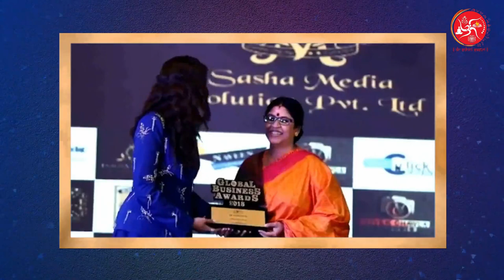চন্দ্রের মহাদশা এবং আমাদের জীবনে তার প্রভাব | Moon Mahadasha Antardasha | Dr. Sohini Sastri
A brief Discussion about Chandra Mahadasha and its Effects on human life with Celebrity Astrologer Dr. Sohini Sastri.

Moon is a very polite planet and is known as the "Queen of Planets". It indicates motherhood or femininity. During this dasha, you can find a strong connection and attraction towards the females in your life. Moon Mahadasha runs for 10 years during which you will feel great balance in your life.

An important planet from astrological perspective, the placement of the Moon can decipher many things in your life. You will notice that you have become a deep thinker during Chandra Mahadasha, but your thoughts would be wayward and not crystal clear. Moon is the ruler of your emotions and thoughts. Your heart will rule over your brain during this dasha. If Moon is placed well in your chart then you can get a feeling of rich emotions with physical beauty and high caliber.

“We all have certain role to play for the sake of mankind and those who are privileged should always stretch their hands towards those who are in need.” – this is the philosophy Dr. Sohini Sastri believes and maintains. Dr. Sohini Sastri has been following the path of spirituality since her early age and always keen to help her followers with the divine knowledge and power she possessed. They say, if you can achieve one quality in life, ‘be kind’. Dr. Sastri manifested that saying, through her journey so far. Her wholehearted involvement in numerous social activities, humbleness, and candid nature helps her to stand out from others.

Astrologer, Life Coach, and Philanthropist Dr. Sohini Sastri specializes in Krishnamurti Paddhati, popularly known as KP astrology. It is regarded as the most accurate system of present time.

Along with Vedic astrology, Dr. Sohini Sastri also excels at Palmistry, Numerology, Vastu Shastra, and Color therapy. Being a certified Gemologist, she always recommends and helps her followers to choose genuine gemstones & rudraksh. She has never backed down from spreading the positivity she draws from her spiritual practices. Over the last few decades, she has helped thousands of her followers with astrological prediction and cosmic energy. They say, she has a divine aura and positive vibes around her, which gives a calmness and a sense of certainty to the most disturbed person.

In an interview, Dr. Sastri revealed how spirituality and her belief in supreme power has helped her to keep calm and overcome all the difficulties. She has suggested the same for us. She says, “Think one step at a time, keep your calm, meditate, and do something good and impactful for the society through your journey. In the process, you will realize you are not alone, the universe is working for you.”

Her contribution to the society made her part of few of the esteemed communities like -

• Asian Congress of astrologers
• Associate member of the astrological association of Great Britain
• Life Member Astrological research Project, Kolkata
• Life Member of Bangiya Astro-medical Research Centre
• Golden Member of Dharma Research Centre (Chennai)
• Member of Astrological Association, Great Britain
• Associate Member of American Federation of Astrologer
• Associate Member of Federation of Australian Astrologer & so on

Among numerous awards she has achieved, few of the latest are -

• Champion of Change, 2018 from Honorable Vice President Shri Venkaiah Naidu
• Champion of Change, 2019 from former President Late Shri Pranab Mukherjee
• Pride of Nation, 2019 from Honorable Defense Minister Shri Rajnath Singh
• Indian Achievers Award, 2020 from Honorable Union HRD Minister Dr. Ramesh Pokhriyal
• Champion of Change, 2020 from Honorable Governor of Maharashtra Shri Bhagat Singh Koshyari
• Felicitated by Governor of West Bengal Shri Jagdeep DhanKhar
• Felicitated by Honorable Governor of Uttarakhand Shrimoti Baby Rani Mouriya
• Femina Brand Award, 2021 by Femina India
• Honoured by World Book of Record 2022 for her contribution in astrology, palmistry, vastu shastra etc.

To spread awareness about astrology she has started writing books in laymen language and those books are getting immense popularity. Within a very short career span as an author, she has already published 3 books, i.e. A Complete Guide to Astrology, Handbook of Corporate and Professional Astrology, and Career Astrology Made Easy.

Being a woman entrepreneur, she always expresses the need of woman empowerment and how it can help the society. She says, “Be proud of being a woman, celebrate your womanhood”.

We can all agree that she is creating an impact on the society in many fields, be it astrology, women empowerment, or social activities; Dr. Sohini Sastri is the name we are, and we will be hearing repeatedly.